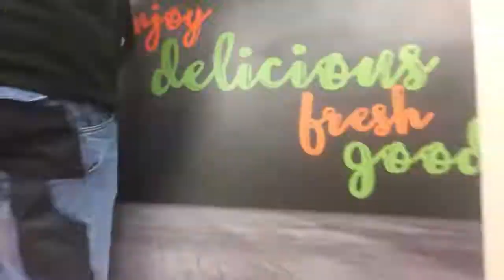Vinyl Graphics Installation at Axe Valley Community College